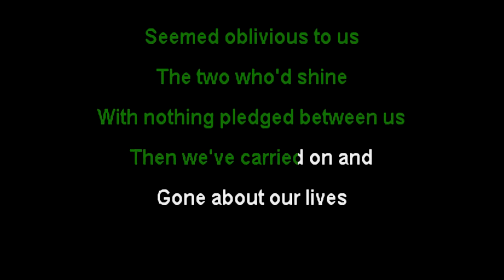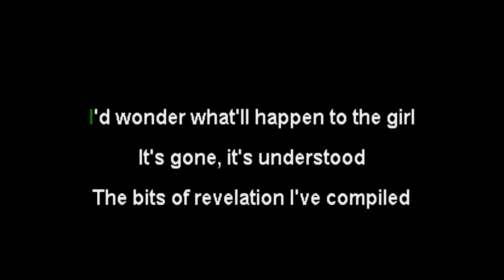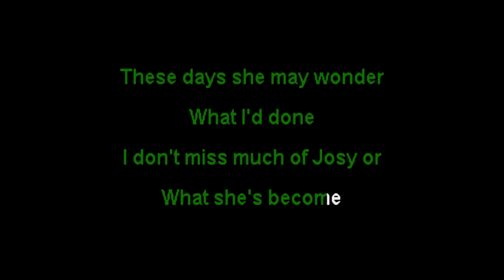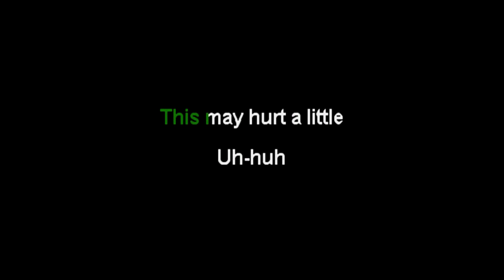Dressy Bessy • This May Hurt (A Little) • [Karaoke From Space] [Karaoke] [Instrumental Lyrics]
Karaoke version of This May Hurt (A Little) from Dressy Bessy . Enjoy!

Enjoy the track?

Want someone to make a karaoke track of your favorite song?